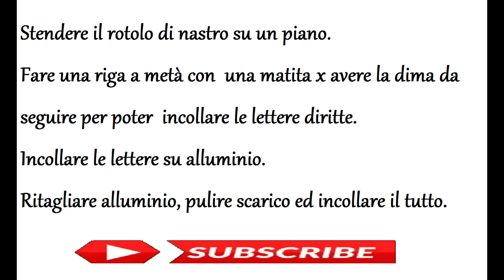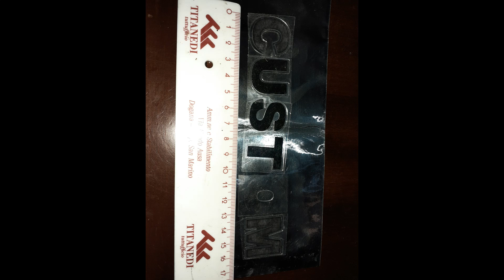Come scrivere sullo scarico della moto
Ecco una idea economica valevole per tutte le moto su come fare delle scritte sullo scarico, magari per coprire una  strisciata o eliminare staffe paracalore, usare sempre del nastro alluminio ma con collante alta temperatura, piu si scalda, piu si attacca, spesa circa 5 euro di materiali, a voi la fantasia per scrivere ciò che volete...la soluzione migliore sarebbe ricromare , ma molto costosa ...